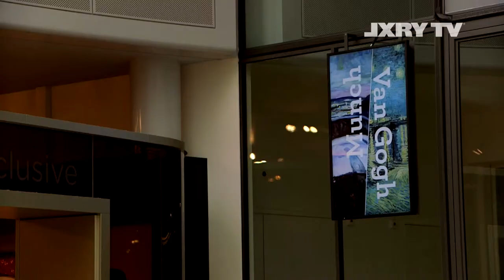LXRY TV Gassan - 125 jaar Van Gogh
Dit jaar staat volledig in het teken van 125 jaar Van Gogh. Daarom heeft Debora Huisman-Leeser van Choices by DL samen met het Van Gogh Museum een juwelenlijn ontwikkeld die is geïnspireerd op 3 schilderijen van Vincent van Gogh.